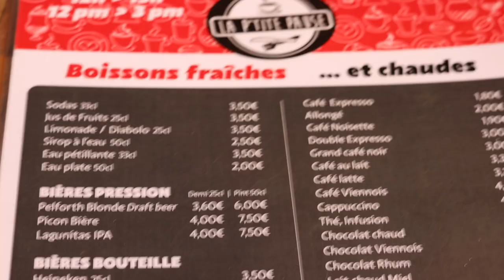Exploring the Enchanting Village of Morzine | A French 🇫🇷 Alpine Adventure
Get ready for an unforgettable adventure in the enchanting village of Morzine nestled in the French Alps! Join us as we explore the picturesque streets adorned with charming chalets and colorful flowers. Discover the local treasures in quaint shops and soak in the warm atmosphere of this welcoming community.

But the real highlight awaits as we embark on an awe-inspiring cable car ride to the heavens. Feast your eyes on the breathtaking alpine beauty, with majestic peaks and lush greenery stretching as far as the eye can see.